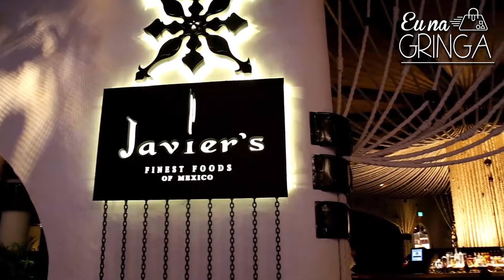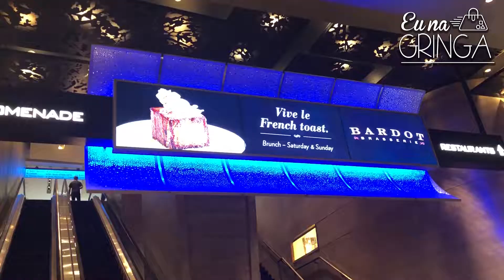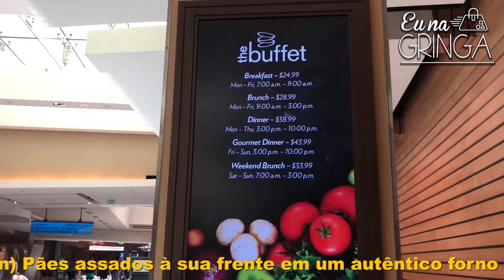Buffet do Hotel Aria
O Buffet oferece uma experiência gastronômica verdadeiramente inspiradora, repleta de produtos frescos do mercado, receitas gourmet e um ambiente acolhedor. Escolha entre uma seleção sempre diferente de frutos do mar frescos no Mercado de Peixe, ou desfrute do delicioso Naan assado diante de seus olhos em um autêntico forno Tandoori.

Aqueles que procuram o lado mais doce do bufê podem deleitar-se com as atraentes sobremesas de classe mundial, incluindo doces individuais, doces e bolos.